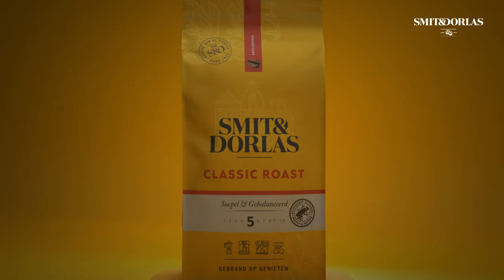200 jaar ervaring in de horeca, nu ook in jouw kopje koffie thuis.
Koffie voor de fijnproever. Onze missie is duidelijk: de beste koffie maken. Dat doen we al sinds 1822. Wij zijn er op gebrand om constant perfecte smaken en aroma’s te creëren. Van koffieplant tot branderij. Wij weten precies wat er nodig is voor het perfecte kopje koffie. Daarom smaakt onze koffie zoals koffie moet smaken.

200 jaar ervaring in de horeca, nu ook in jouw kopje koffie thuis.